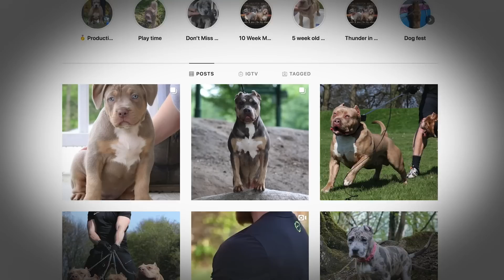Meet Aftermath's Son - Marshall The 115lb Merle Bully | BIG DOGZ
A MONSTER merle bully is vying for the title of the UK’s most unique dog. Mikki Wills owns MegaBuilt Bullies’ King Marshall and claims the 115-pound dog is the UK’s first lilac merle tri XL bully. The impressive canine is the son of MegaBuilt Bullies’ famous merle bully ‘Aftermath’, and was imported into the UK from Vancouver in 2018. Mikki, who runs Cheadle-based Bullies & Luxury UK, told Barcroft Studios: “Marshall will always be king of the merles. His coat pattern is phenomenal. He was the first merle in the UK and he’s a big eye-opener. He gets stopped all the time in the street just because of the patterns on his coat and how big and heavily-set he is.”

Video Credits:
Videographer / director: Sam Miles
Producer: Joe Roberts
Editor: Alex Lubetkin